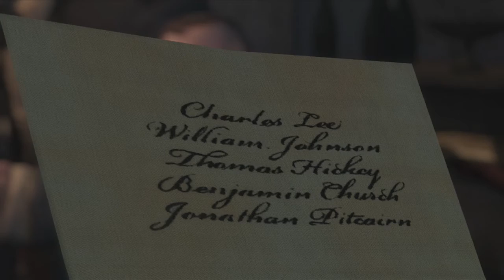Let's play Assasins creed 3! Part 2 Opera house assassination!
I hate climbing D: